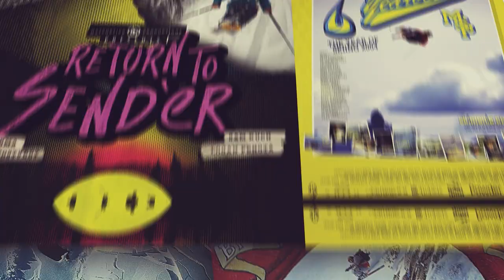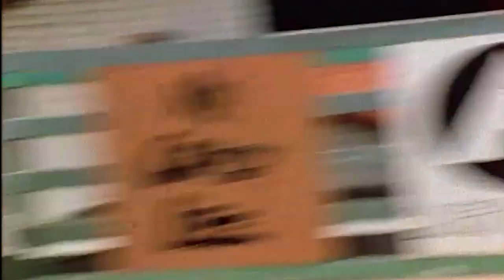Tony Hawk's Segment in a Ski Movie!?!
This week's segmentsaturday features a special guest...Tony Hawk! That's right, did you know Matchstick once featured the skating legend in a ski film?!

What segment do you want to ski next week?

You can watch "The Tribe" and over 20 other films for FREE in the MSP Vault.